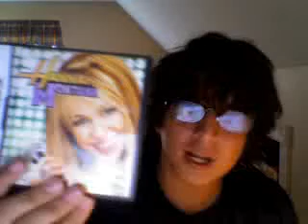The Worst Video Games I own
some of these are my brothers